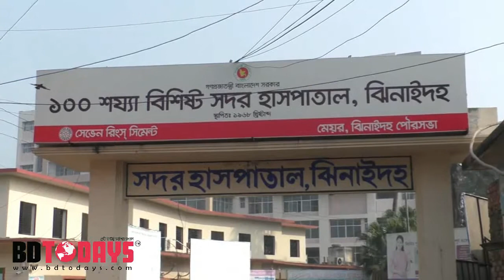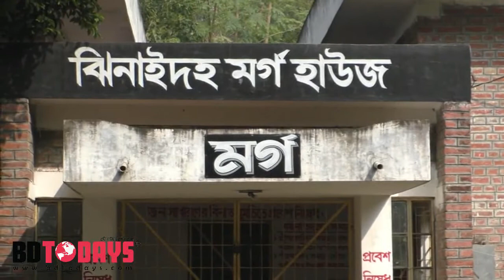ঝিনাইদহে ট্রাক চাপায় এক সেলুন ব্যবসায়ী নিহত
ঝিনাইদহে ট্রাক চাপায় প্রভাত শর্মা নামের এক সেলুন ব্যবসায়ী নিহত হয়েছে। আহত হয়েছেন আরও একজন।